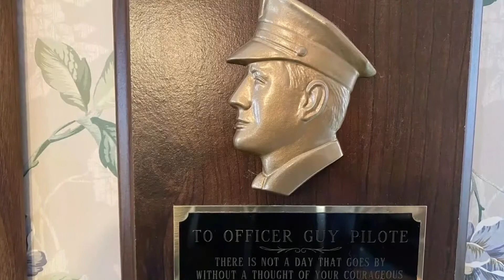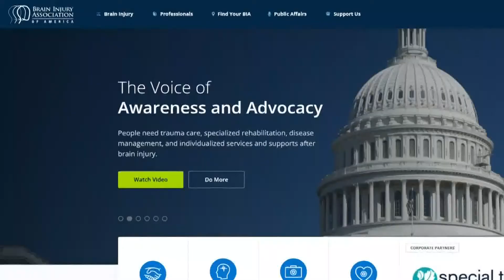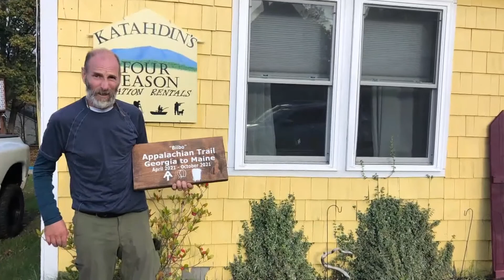A stroke survivor who hiked the Appalachian Trail alone has one mountain left to summit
Guy Pilote set out on his solo hike of the the Appalachain Trail back in April, and now that he's back in Maine, there's on more mountain to climb.